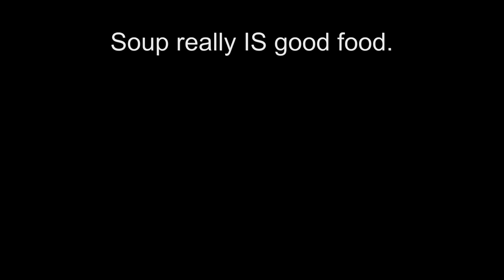BRUNO VENTURA "LAZARUS" rosette channel pt.21 | RATTLECAN GUITAR RESTORATIONS by James O’Rear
Making the rosette channel on the sound board for the PRAIRIE 12-string guitar "LAZARUS." Using both a Dremel plunge router (modified) as well as a home-made circle cutter to complete the task.